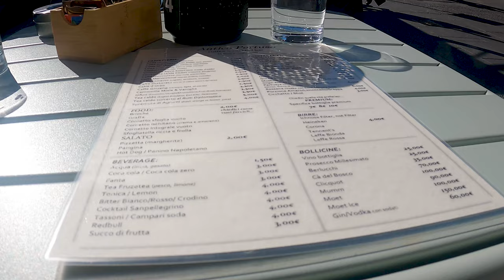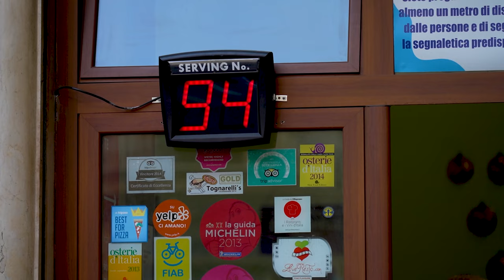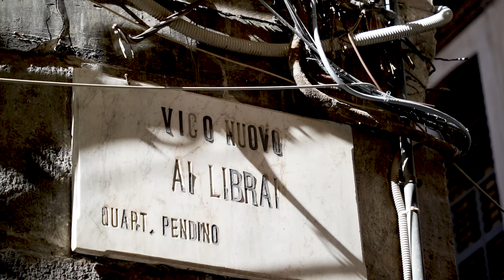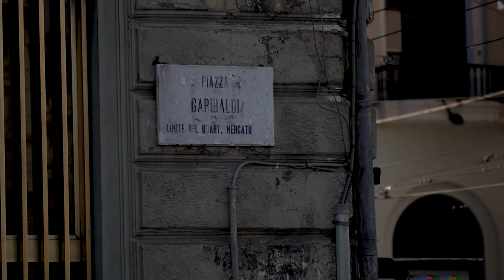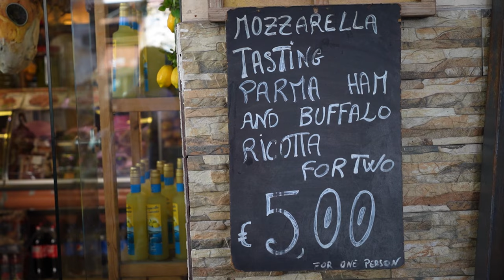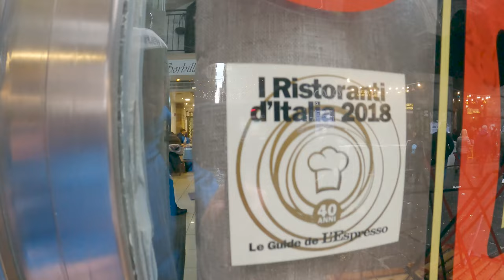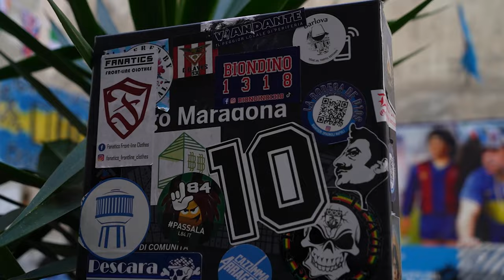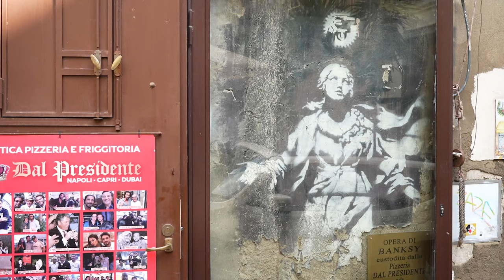Neapol na cztery dni - w poszukiwaniu najlepszej kawy, pizzy i... zabobonów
Neapol na cztery dni otwiera nową kategorią na naszym kanale - vlogów citybreaków.

Będziemy do niej wrzucił filmy z weekendowych podróży, głównie z europejskich kierunków lub wypadów na przedłużony weekend.

Nie mogliśmy sobie lepiej wymarzyć startu tej serii bo Neapol to absolutny miks wszystkiego. Słynie z mafii, pięknych zabytków, dobrej kuchni a szczególnie pizzy i kawy. Neapol to też znakomite słodkości, od których Włosi zaczynają dzień.

To jeden z dłuższych filmów na kanale więc zamiast czytania polecamy obejrzeć go w całości lub w częściach.

⭕SPIS TREŚCI:
0:00 powitanie
1:08 - poranna kawa w Nepolu w Antico Pertus
2:04 - Centro Storico
2:53 - delikatesy Gaetano Lubrano
3:30 - pizzeria Da Michele ( tu jadła Julia Roberts )
5:28 - o śmieciach w Neapolu
6:10 - kawiarnia i polski barista na San Biagio 25
6:49 - szopki w Neapolu
7:54 - plac Garibaldiego
8:14 - słodkie śniadanie w Neapolu, co się je i najlepsza cukiernia
10:02 - lunch w delikatesach Gaetano Lubrano
10:54 - jak dolecieć do Neapolu
11:54 - o zabobonach w Neapolu ( i we Włoszech)
14:54 - uliczki, podwóka, bramy i freski
15:51 - punkt widokowy Zamek Sant Elmo
17:02 - dziwny neapolitański smak - trippa
18:06 - dobra knajpka owoce morze, Pesceria Azzura
19:04 - stacja metra Toledo
19:45 - galeria Umberto
20:50 - stacja metra Dante
21:54 - pizzeria Sorbillo Antonio
23:09 - knajpka Azzuro testujemy jedzenie
23:47 - czy w Neapolu jest bezpiecznie
24:55 - kult Maradony w Neapolu
26:06 - jeszcze raz wracamy do Azzura na inne jedzenie
27:18 - mural Banksy'ego w Neapolu
28:34 - plac plebiscytowy, zamek królewski i widok na Sant Elmo

Współpraca: @jackwolfskinpolska308